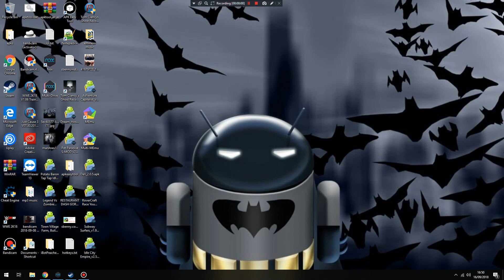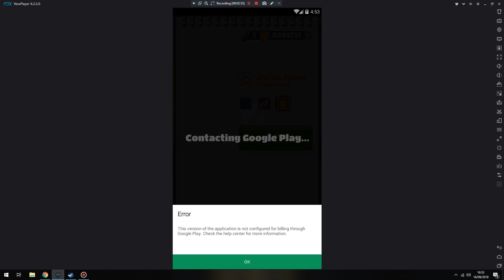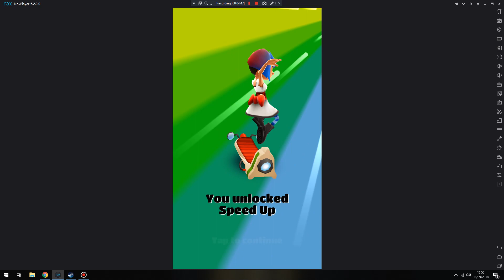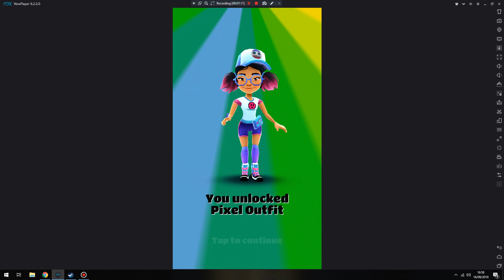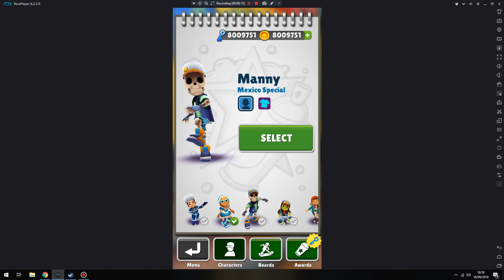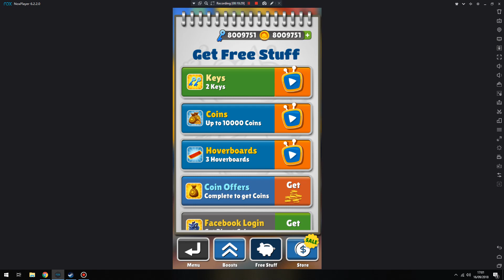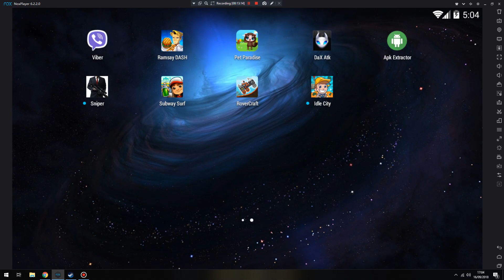MOD APK MEGA MOD Subway Surfers v1.92.0 ALL(EVER) Characters andHoverboards unlocked,Unlimited Coins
Title: [MEGA MOD] Subway Surfers v1.92.0 ALL(EVER) Characters and Hoverboards unlocked, Unlimited Coins, Keys & More

Name of the game: Subway Surfers

Version: v1.92.0

Internet required? No

★ Hoverboard Surfing!

Google Play Store Link:
CodeCopy all
MOD Features:
MOD 1
Unlimited Coins - made a match and collect 1, you will have 8009751 coins. Never decrease.
Unlimited Keys - go in "Me" - "Characters" - "Jake" (first character) -Dark Outfit - buy it for 0 keys. You will have 8009751 keys. Never decrease

Amount x8009751 - buy anything in the shop (hoverboards, score booster, headstarter) and you will get x8009751.

Other things (work)
Hoverboard always allowed (this seem work nice - for example in the tutorial you can use the hoverboard (in the normal game you can't).
NO ADs (i think it work, i never found an AD)
Other things but they work partially or not working so i don't write them.

Other things (work)
Unlocked ALL CHARACTERS EVER RELEASE IN THE GAME (I mean even those no longer available like halloween or winter or place around the world).
67 Characters
Boombot character (with IAP) and other with IAP.

Every single character ever release in the game.

Unlocked ALL HOVERBOARDS EVER RELEASE IN THE GAME (I mean even those no longer available like halloween or winter or place around the world with special effects).
84 Hoverboards
Bass Blaster (with IAP) and other with IAP

All Outfits for every of 67 characters - buy it with keys
All Outfits + effects for every 84 Hoverboards - buy it with keys

Credits to: Nardo7

*READ*

You have to sign up if your new and when you have signed up